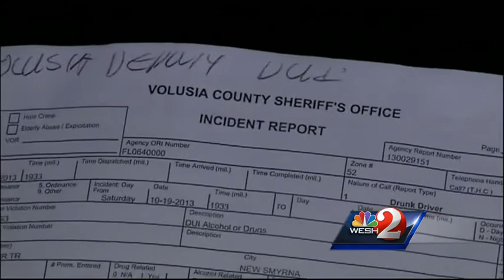Deputy charged with DUI, child neglect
A Volusia County deputy is on administrative leave after being charged with DUI.